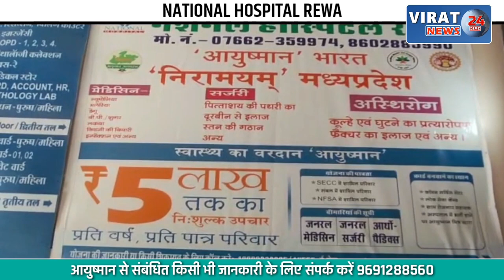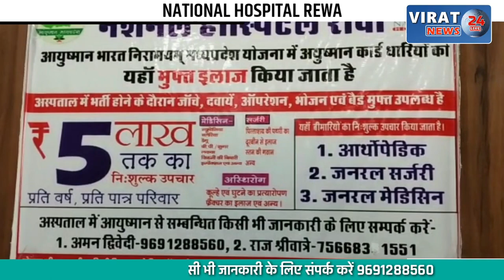🔻रीवा- मऊगंज पुलिस ने दुष्कर्म के एक आरोपी को किया गिरफ्तार; दूसरे आरोपी ने न्यायालय मे किया सलेंडर